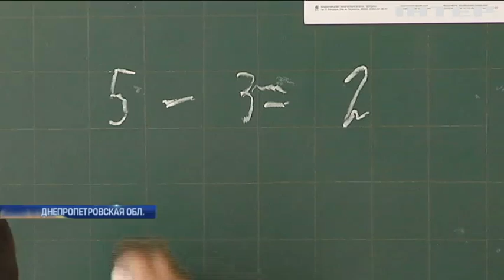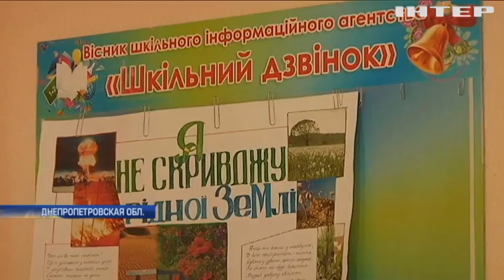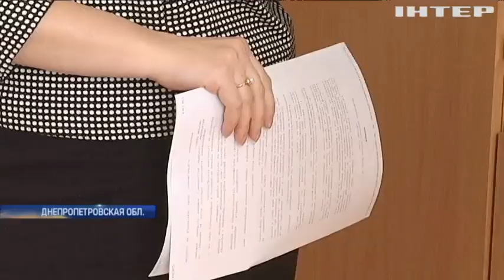В Днепропетровской области выставляют на улицу больных детей